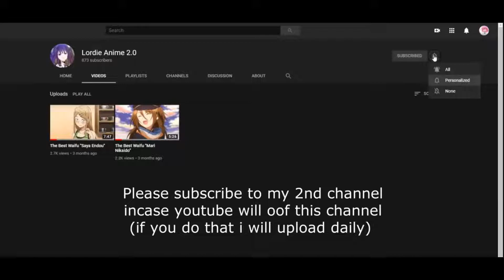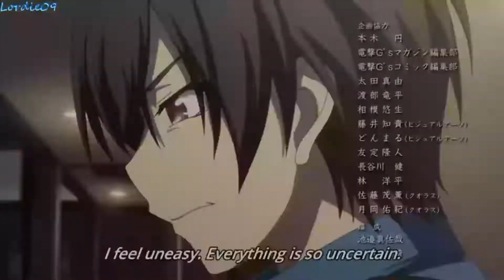The Best Waifu "Nao Tomori"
so, please support the creators of this awesome anime series by buying the original DVDs, BLU-RAYs and watching them online in legally streams sites.